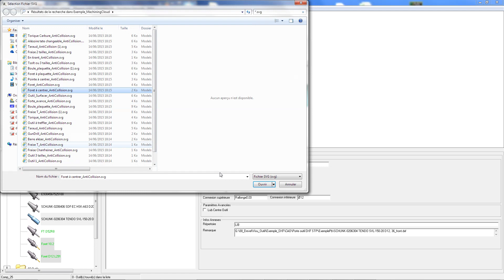Correction décalage sur import SVG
Vidéo d'import d'un profil SVG avec correction du décalage.
Etape 1 : Régler les options d'import avec traitement de la partie CUT
Etape 2 : Importer le fichier
Etape 3 : Editer le contour pour fixer l'origine à l'extrémité du profil